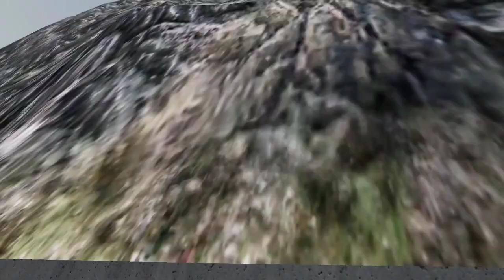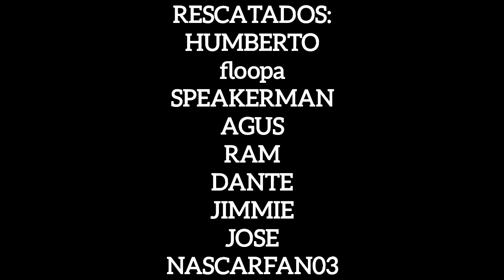KITT vs TERRORISTAS - Parte 2 //BeamNG Movie//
El segundo episodio esta aqui! descubre como KITT y compañia rescatan a sus amigos de los malos 🤠👍

The second episode is here! Discover how KITT and company rescue their friends from the bad guys 😎👌

Personas que parecen/Guys who appear 😀